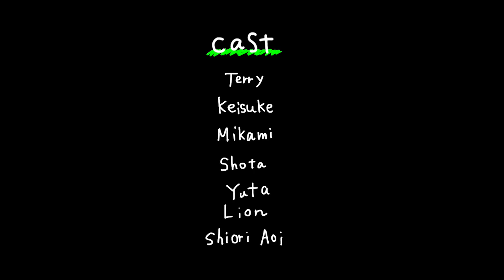Don't Move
Directed, Edited and Animated by
Heart Yoshinaga

Cast
Terry (Vocal), Keisuke (Guitar), Mikami (Synthesizer), Shota (Bass), Yuta (Synthesizer), Lion (Drums)
Shiori Aoi (Mistress)

Camera
Takeshi Zinda

Special Thanks

Light
Nobuaki Ishii

Hair Set
NIshi

Studio
Commercial Photo Studio CAMELLO